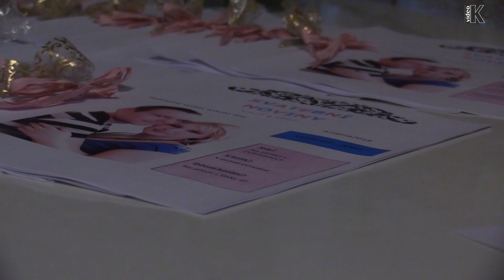Nikola & Milan - Svatební klip - Thinking Out Loud (Ed Sheeran)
tradiční svatební klip natočený v prostředí vinohradů u obce Dolní Kounice...